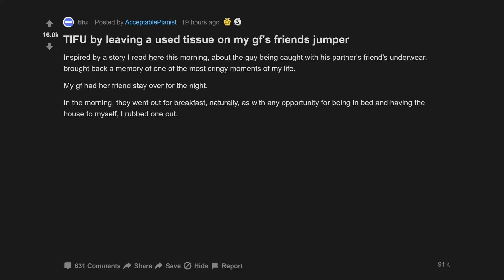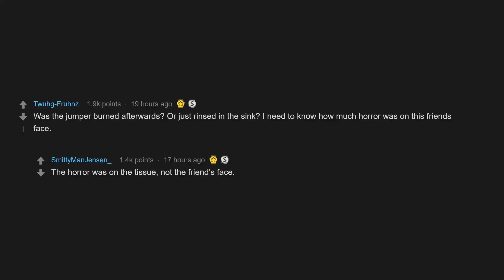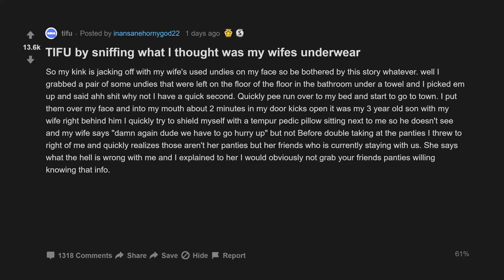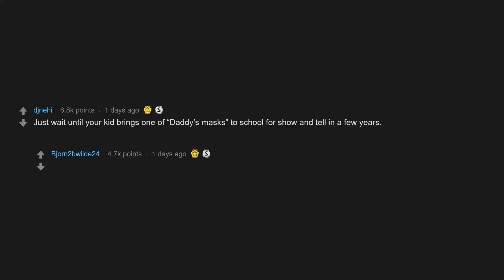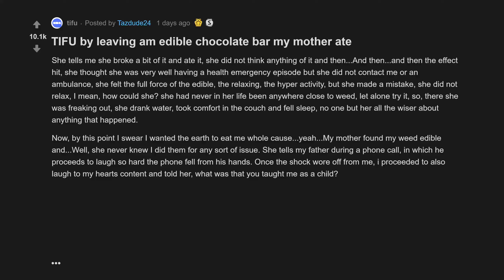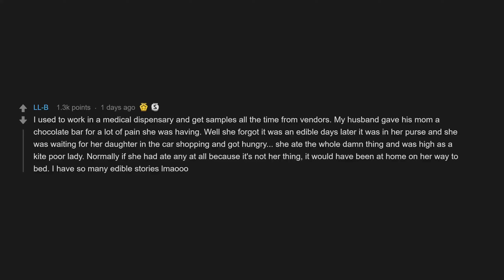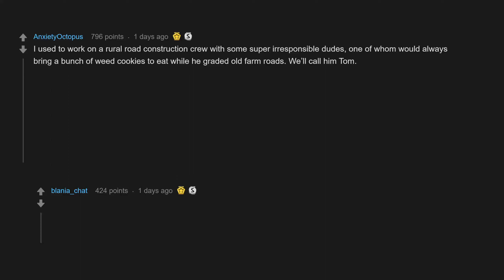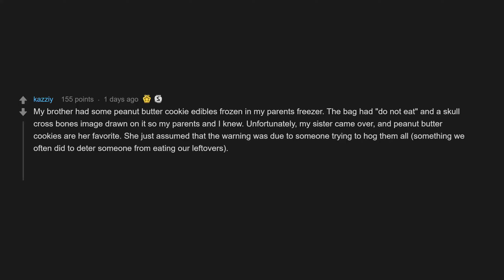TIFU By Sniffing What I Thought Was My Wifes Underwear (r/tifu Top Posts | Reddit Stories)